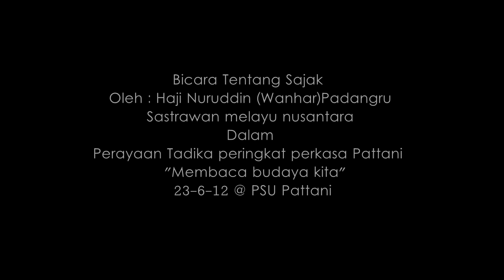Sajak Wanhar 230612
Bicara tentang Bacaac Sajak Oleh : Haji Nuruddin(Wanhar)  Padangru                       Selaku Sastrawan melayu nusantara
dalam Perayaan tadika peringkat perkasa Pattani
23-06-12 @ PSU Pattani